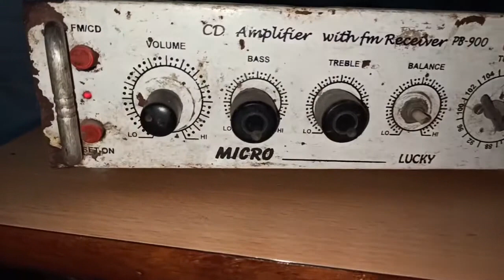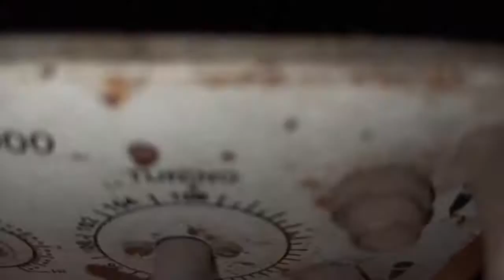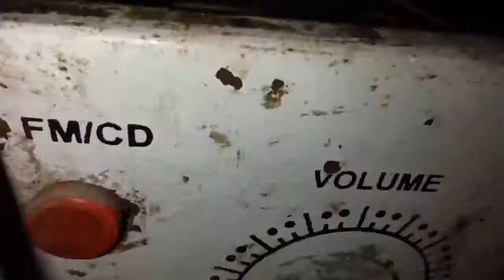Inside 4440 ic Amplifier | Old 4440 Amplifier inner view